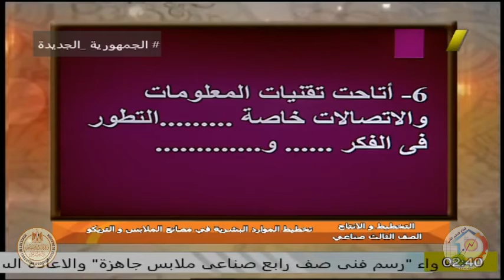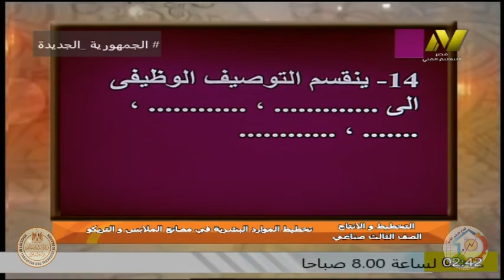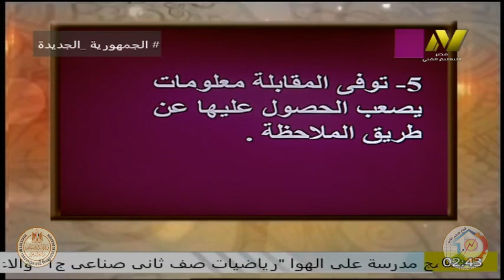الصف الثالث صناعى - ملابس جاهزة - تخطيط وانتاج - ا نرمين محمود